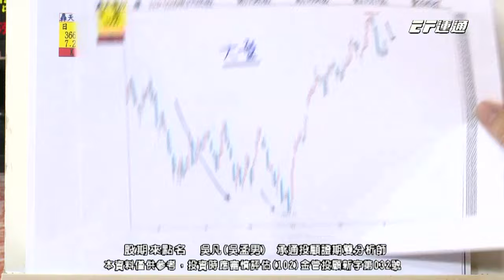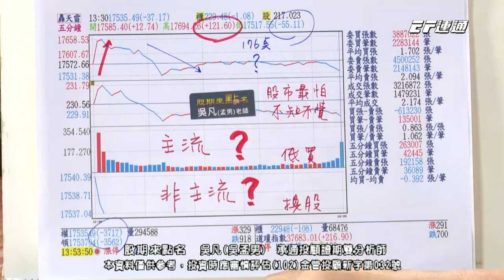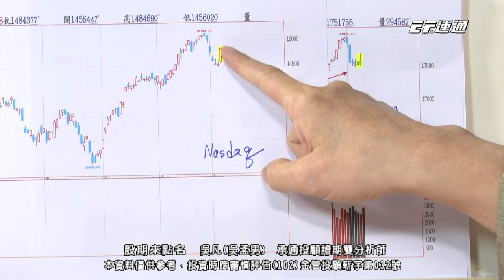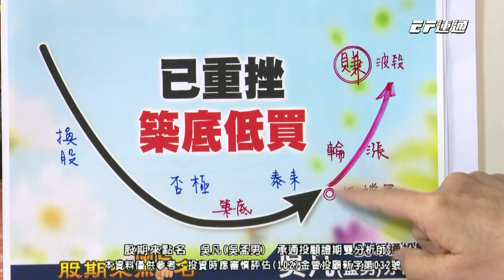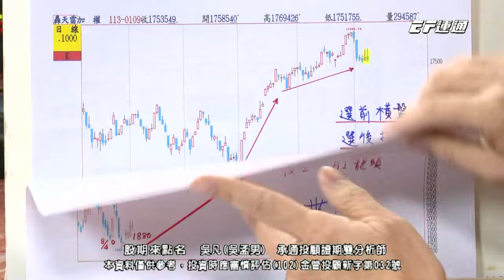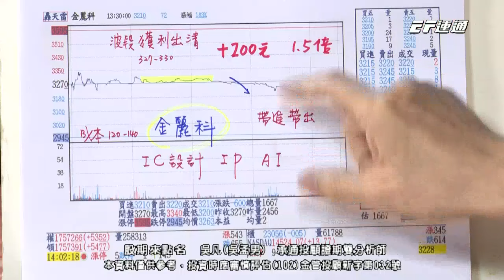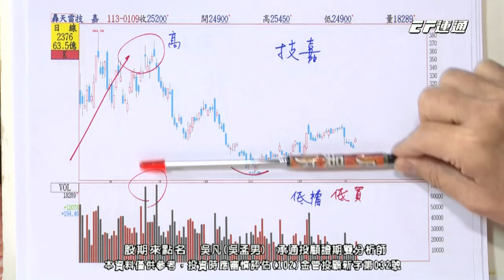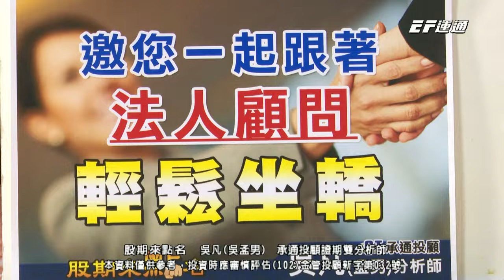吳凡【股期來點名】20240109 選前橫盤 關鍵低買 選後輕鬆坐轎! 宏碁50% 修正波出手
【📣務必上車！】立即加吳凡老師官方LINE@

1/9 股期來點名：
✨選前橫盤，關鍵低買
✨選後，輕鬆坐轎！
✨修正波出手！宏碁50%

🩺投資諮詢與持股健檢
請填寫表單【每日限量3位】